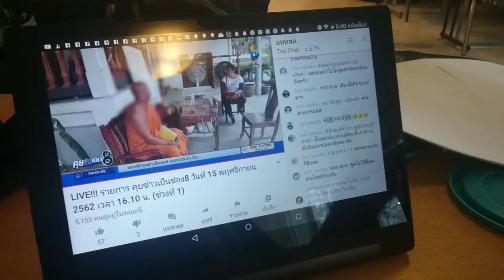เรียนนอกภารกิจนักเรียนนอกช่วงพักเบรคดูข่าวไทยจากห้องเรียนที่สวีเดน